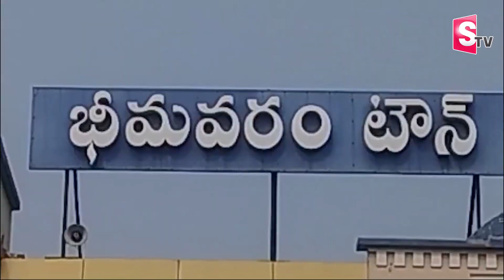భీమవరంలో ఓటు హక్కు వినియోగించుకున్న గ్రంధి శ్రీనివాస్ |Grandhi Srinivas Casts His Vote in Bhimavaram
Watch►భీమవరంలో ఓటు హక్కు వినియోగించుకున్న గ్రంధి శ్రీనివాస్ |Grandhi Srinivas Casts His Vote in Bhimavaram